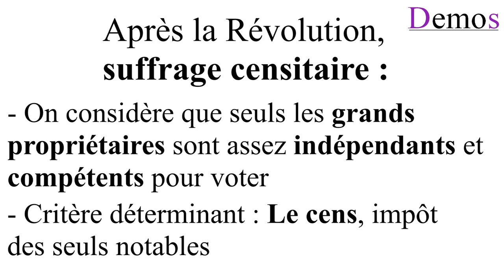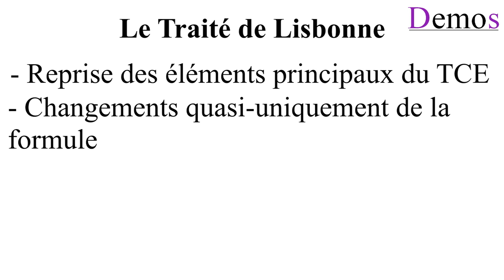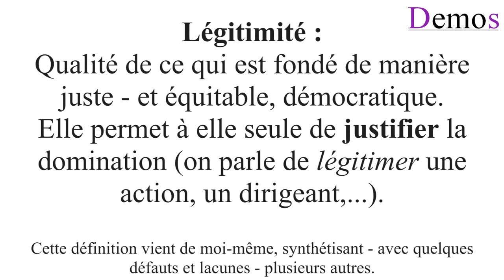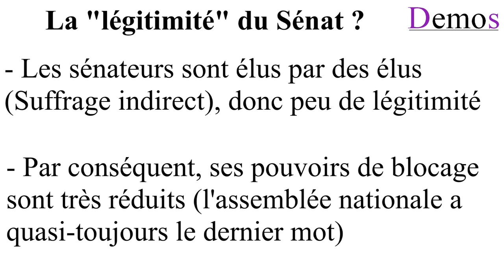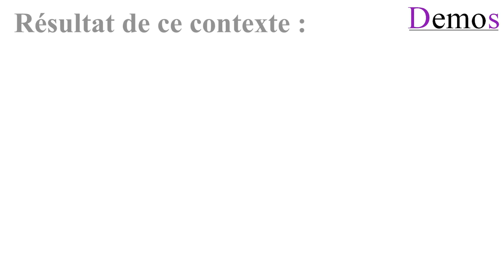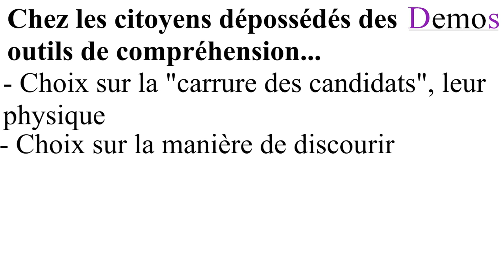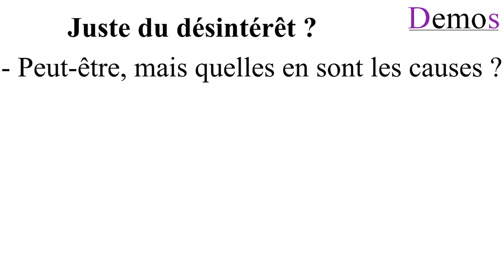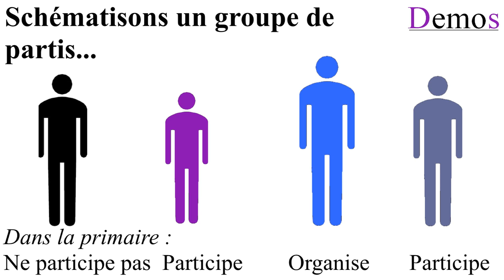VOTE ET RÉFÉRENDUM - Demos 03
Après les deux premiers épisodes de Demos et une introduction un peu particulière pour celui-ci, je continue à expliquer comment le vote peut être une arme se retournant bien souvent contre les citoyens censés la brandir.

Je tiens à préciser ici, je l'ai déjà fait sur twitter d'ailleurs, que nous approchons de la fin de Demos. En effet, j'ai décidé que seuls 7 épisodes de cette émission sortiraient.
Néanmoins, je continue de réaliser des émissions, mais surement plus longues et surtout, changeant de cible : pour Demos, j'accuse un système en son entier, ce qui pose certaines limites. Par la suite, je m'attaquerai, avec une équipe, aux grands médias, pour montrer à quel point ils font de la propagande et de l'aveuglement leurs principales activités.